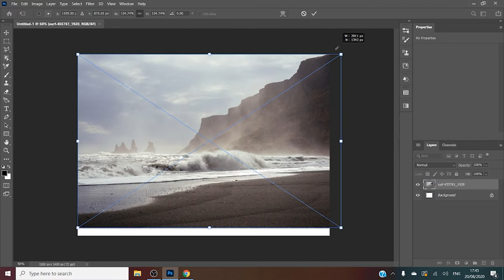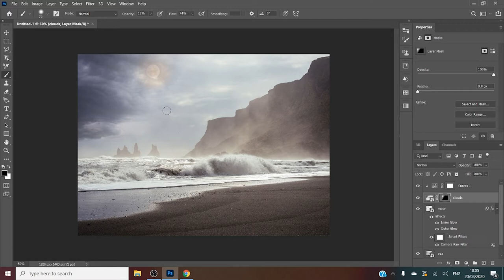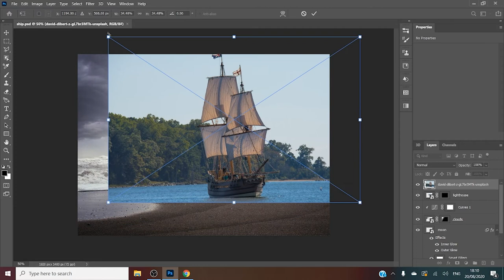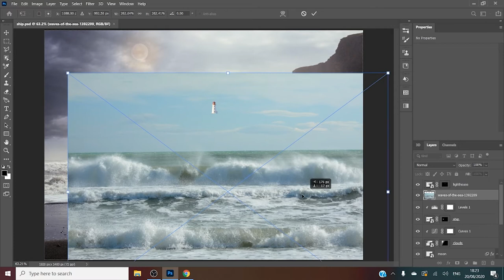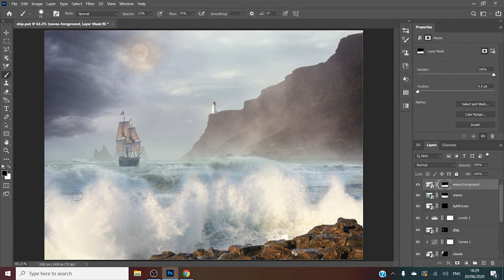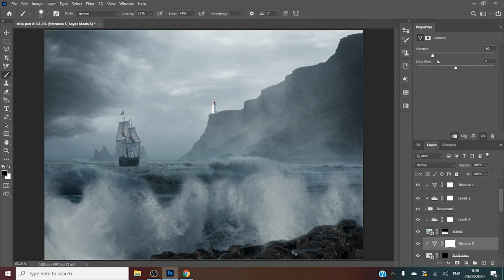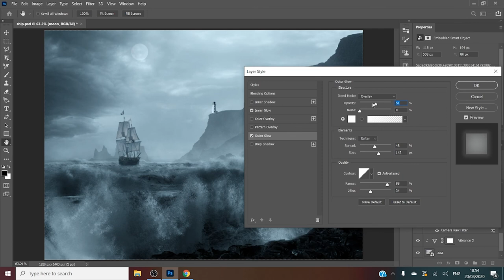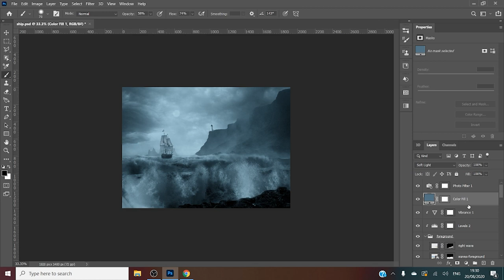Photoshop composite workflow / Storm